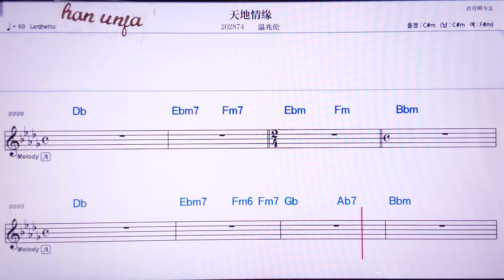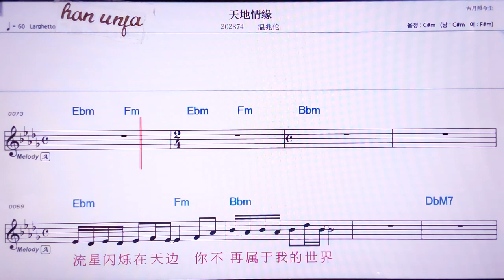💖피앤씬/나잉 👍MR,노래방, 악보, 코드,Karaoke With Sheet Music